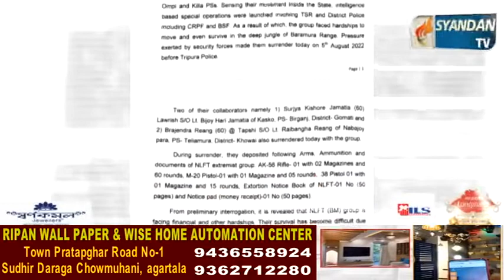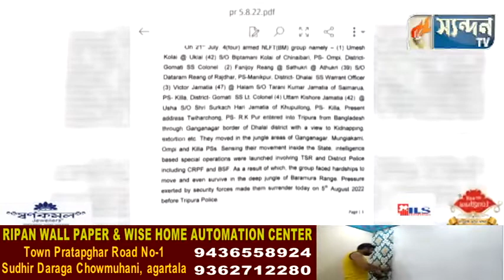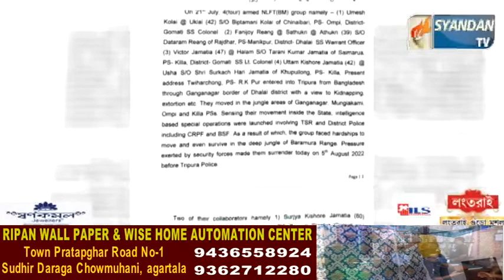আত্মসমর্পণ করল ৪ এন এল এফ টি জঙ্গি সহ দুই সহযোগী, উদ্ধার প্রচুর আগ্নেয়াস্ত্র